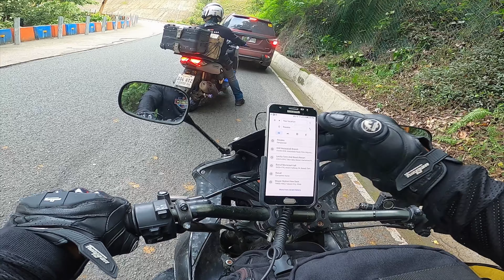Road: Bicol Camarines Sur Quezon Province // Honda CBR 150r //04Nov03